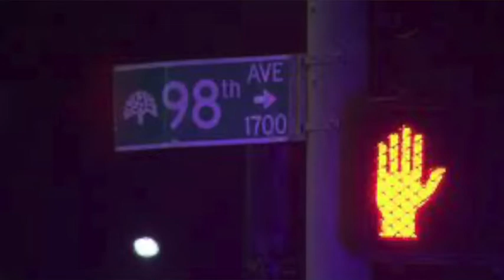The Rustee Allen YouTube Show #2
Rustee meets Larry Graham